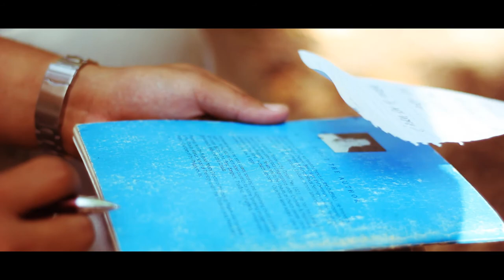Jeffrey & Honey Prenuptial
By: Seven Media Studio Your Choice in Editing